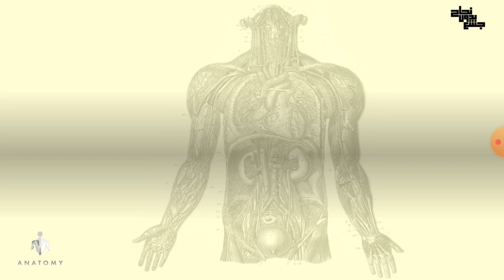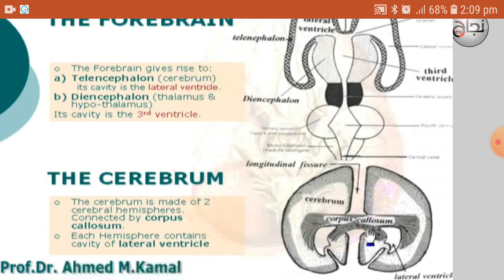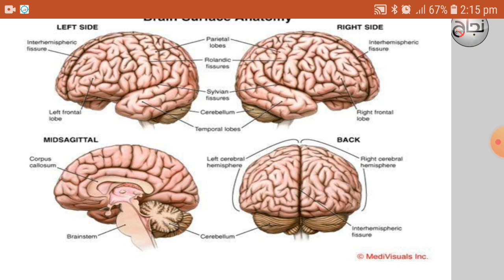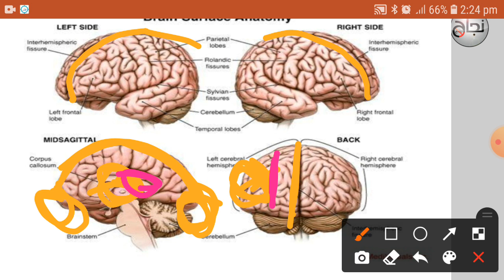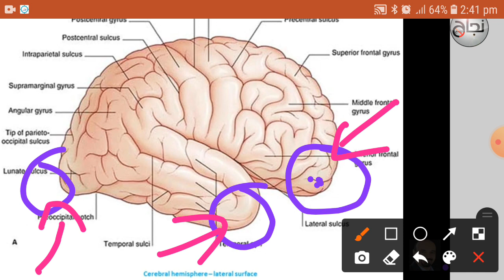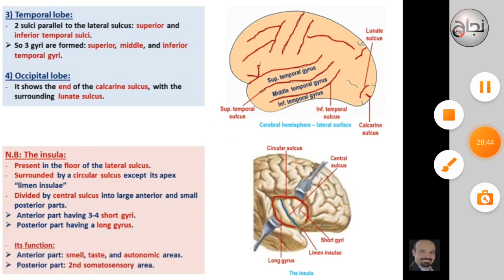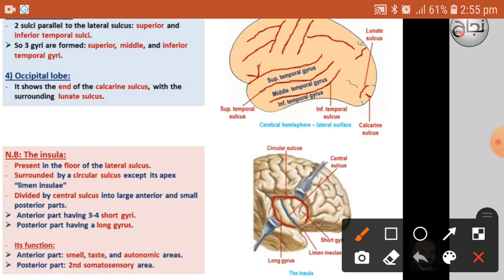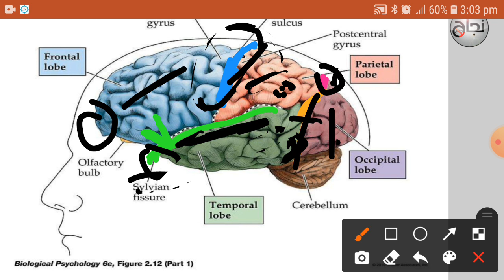L6 part 1, Cerebral hemisphere, Anatomy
محتوى المحاضرة:
Introduction and external features